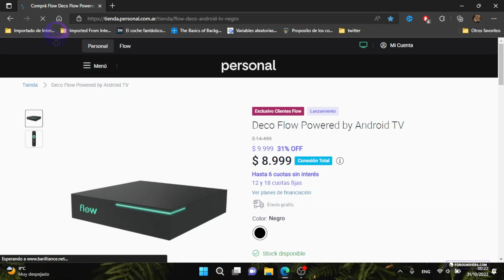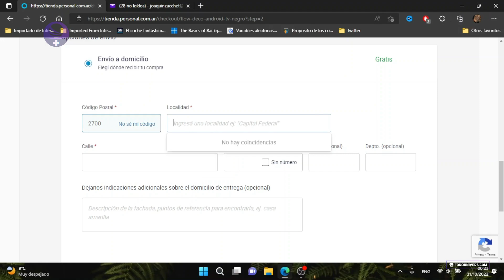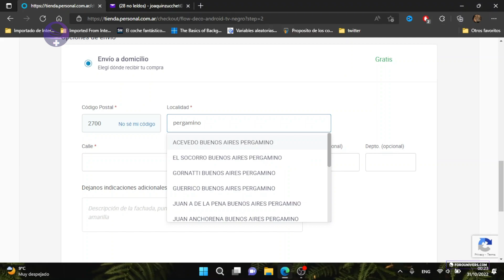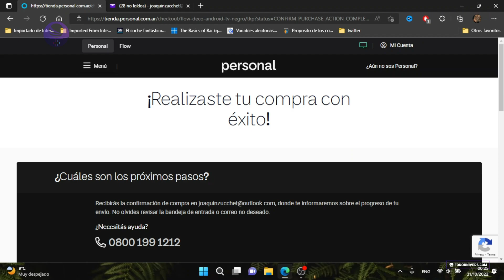[PASO A PASO] ¿Cómo comprar el Deco Flow BOX en Tienda Personal?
▸ Descripción → En el vídeo de hoy te voy a enseñar paso a paso a como comprar el deco Flow BOX powered by Android TV en la tienda Personal.

Con este deco podrás disfrutar de todo el entretenimiento de Flow y de tus aplicaciones favoritas como HBOMax, Europa+, entre otras.

⎯⎯ 🔗 Nuestras Redes

⚠️ CONTENIDO ⚠️

0:00 INTRO CANAL
0:05 INFORMACIÓN DE FLOW BOX
1:26 TIENDA PERSONAL
1:36 DATOS PERSONALES
2:O2 DETALLES COMPRA
2:18 VALIDACIÓN
2:43 OPCION DE ENVÍO
3:17 METODO DE PAGO
3:44 RESUMEN COMPRA
4:03 COMPRA REALIZADA
4:10 CORREOS